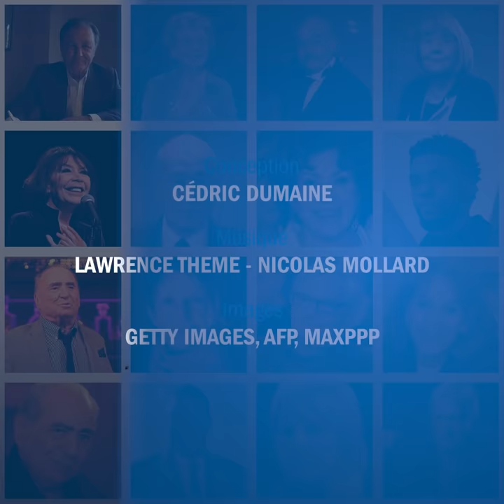Ils sont morts en 2020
Personnalités de la politiques ou du monde du spectacle, anciens champions sportifs ou artistes, de nombreuses célébrités nous ont quittés en cette année 2020.
France Bleu leur rend hommage en vidéo.